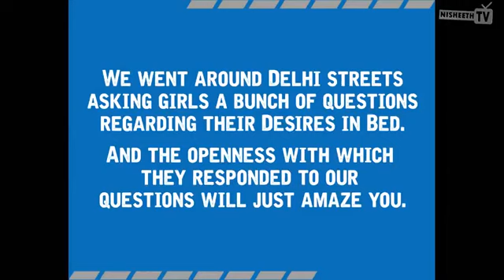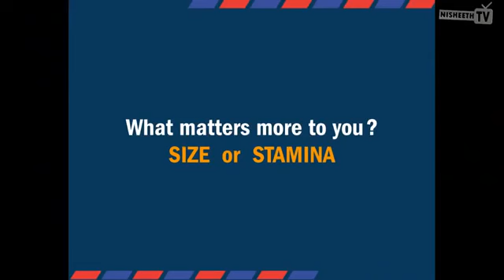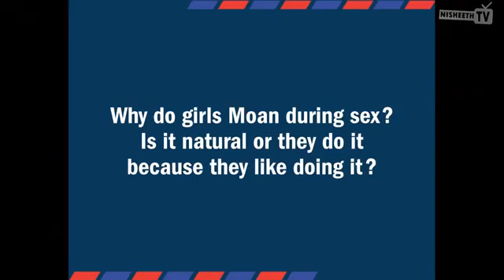Delhi Girls openly talk about their sex Desires in Bed